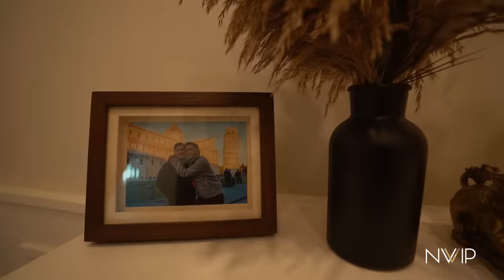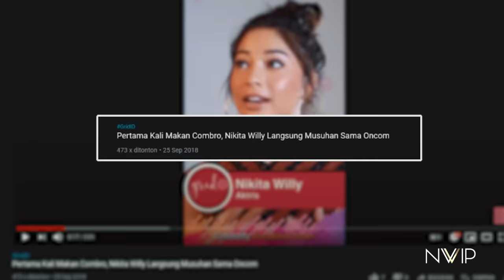Jordi Onsu Pernah Hidup Serba Pas-Pasan (NWIP Talks)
Main ke rumah baru Jordi Onsu, dikasih banyak banget makanan & belajar tentang jajanan pasar khas Indonesia.
Selain itu kita juga banyak belajar tentang hidup hemat dari Jordi. Semoga kalian suka video ini ❤️

First Discovery 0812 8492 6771 (whatsapp only)